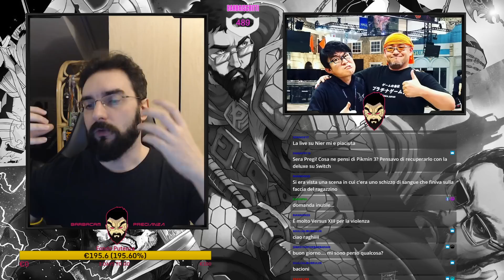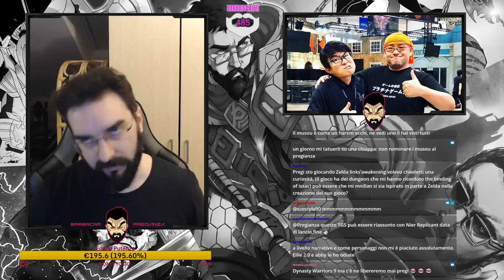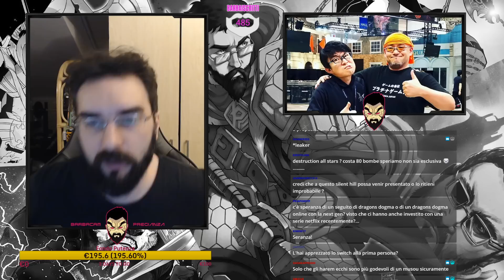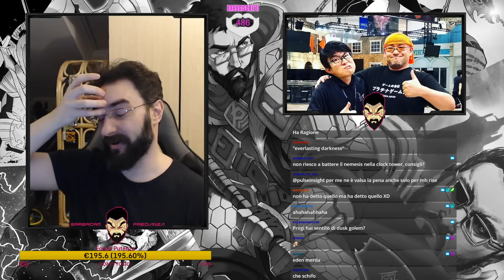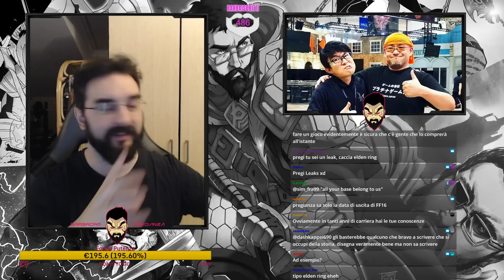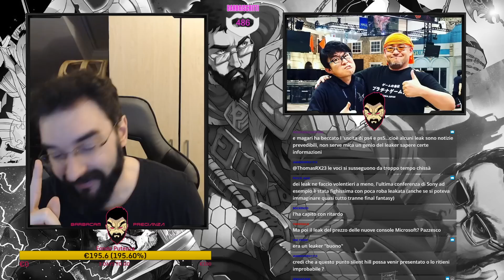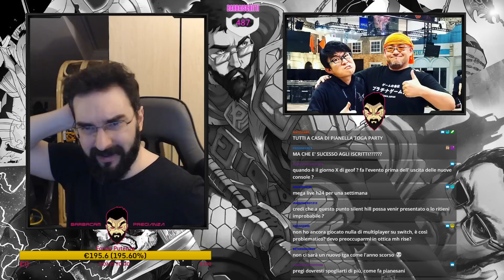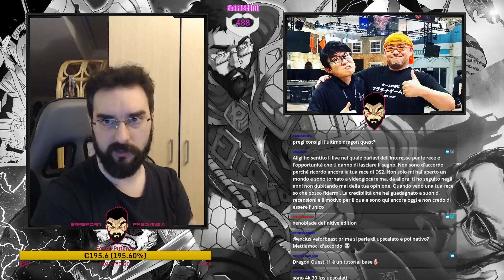Barbastream: Chiacchiere con Pregianza, leaker persi e ritrovati edition - part 1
Un chiacchiere che parla di leaker e cose varie, ma spezzato in due parti per via di un blackout -- Watch live